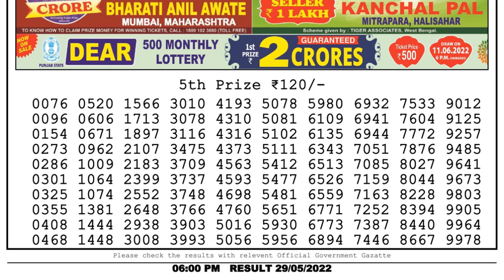Dear Lottery Sambad 6pm today 29.05.22 Nagaland State Lottery Result